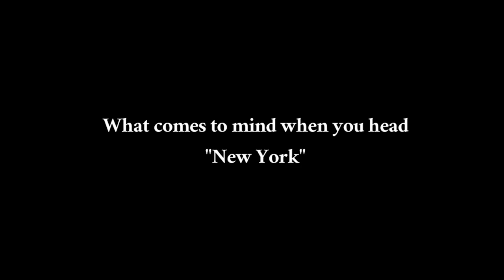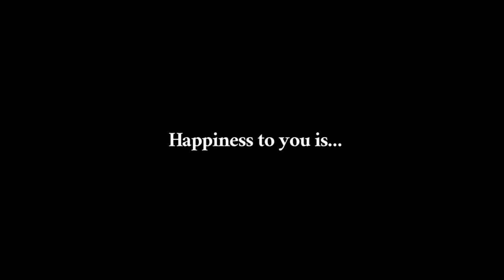Quick Question with Alexandra Asmasoebrata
Born in a sports lover family, Andra tried many sports, from badminton, golf, horsing, and racing since she was a kid. She originally wanted to be a horse-riding athlete, but racing caught her heart at the end. Nowadays, her activities revolve around karting and presenting for CNN Indonesia. She’s also currently prepping for her exclusive brand. Watch the video to find out her fashion tips.

The F thing is a fashion fusion forward company of the traditional and the new. It is a community based fashion and lifestyle e-commerce and content platform. One stop platform for millennials to shop and to read the happening individuals in today's generation.

Line: @theFthingworld (use @)